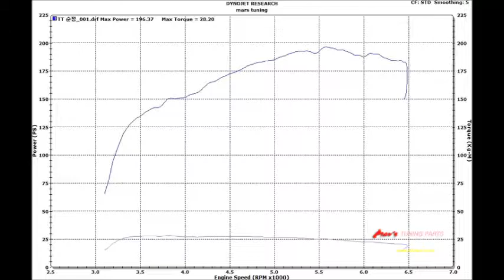2007 AUDI TT 2.0FSI Coupe Mar's ECU Tune Dyno Test 234HP